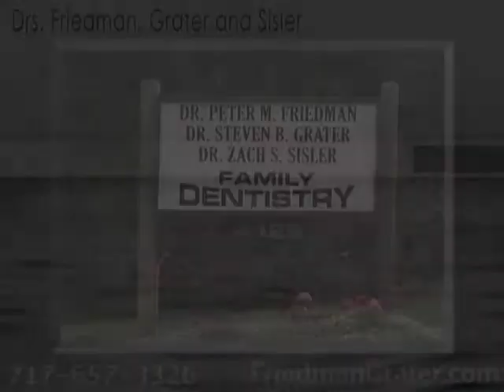Friedman,Grater & Sisler-Dentists, Harrisburg, PA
A full service dental practice with more than 30 years of experience, Friedman, Grater, and Sisler wants to give you the healthy smile you deserve. We specialize in providing gentle dentistry for the whole family, so whether you're looking for a routine cleaning, want your teeth whitened, or need a more complex procedure, you can rest assured that you'll leave with a smile on your face. Friedman, Grater, and Sisler- Working together, we can give you a beautiful smile!